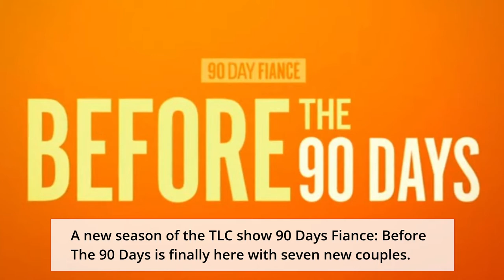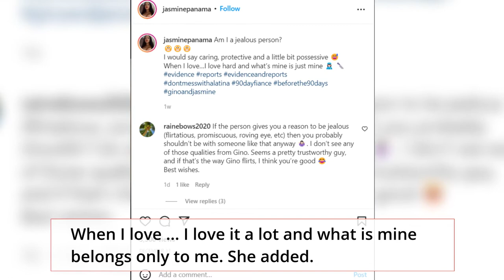90 Days Fiance: Before The 90 Days: New Couples Update and comparison to old ones.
In this video, we have news on the new cast members of the 5th season of the famous TLC show, 90 Days Fiance: Before the 90 Days. The stars have been posting and revealing their secrets in their Instagram posts. Viewers and fans have been comparing the new cast members with the old cast.